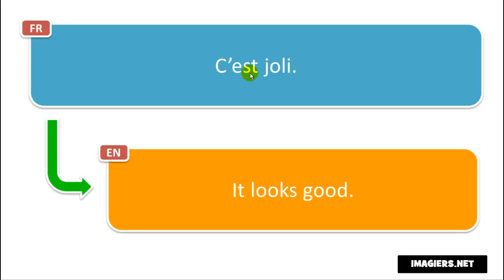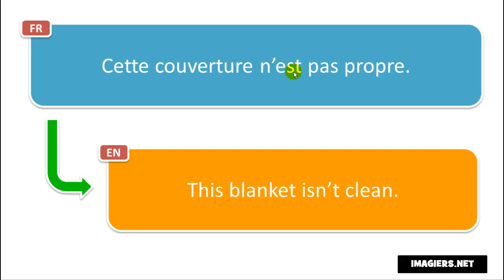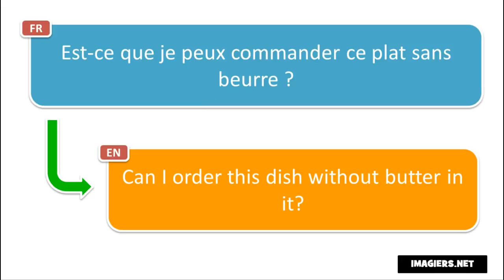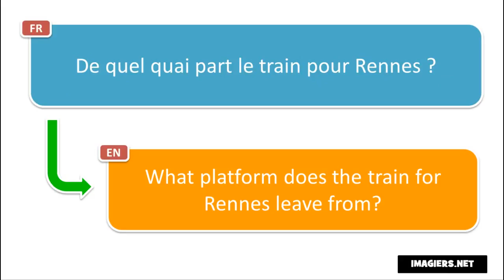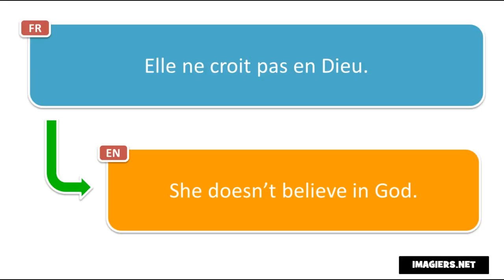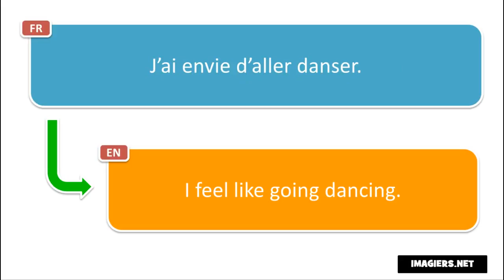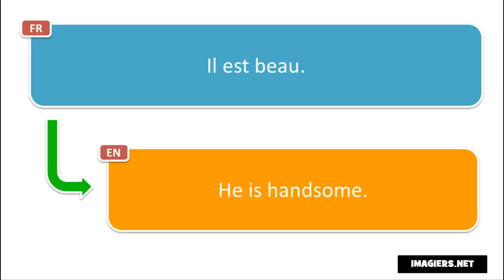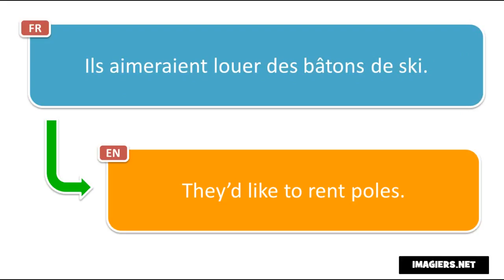フランス語のレッスン # Apprenez 500 expressions en français pour vos vacances # Volume 1